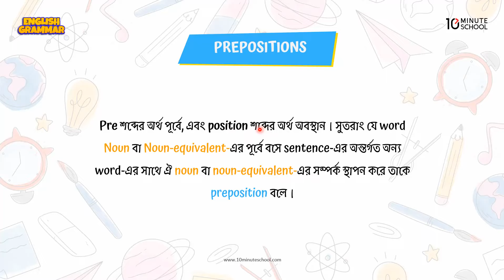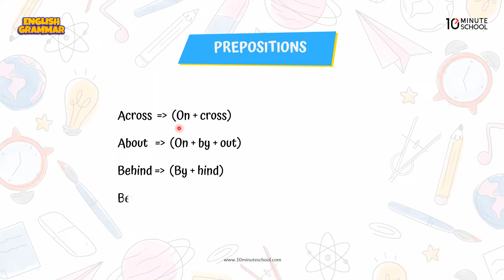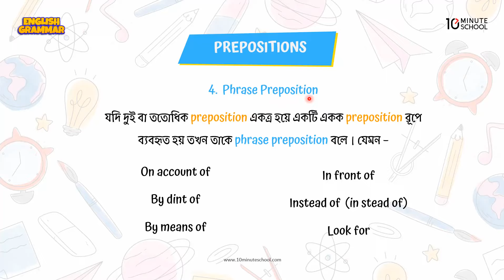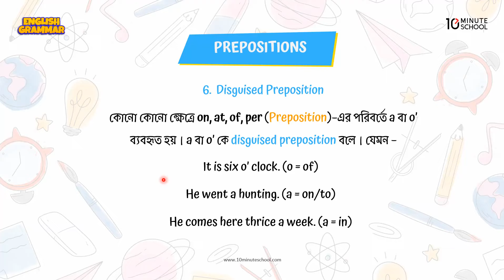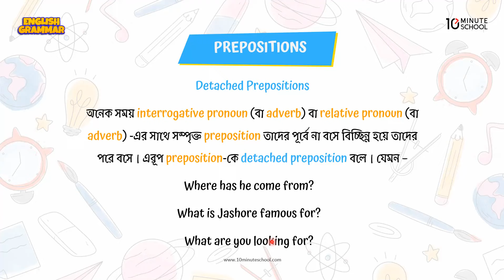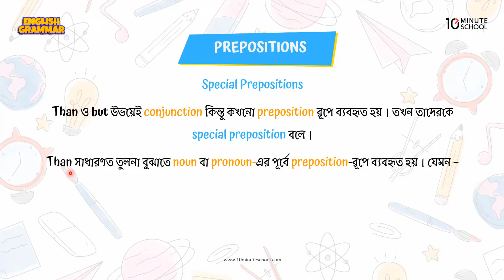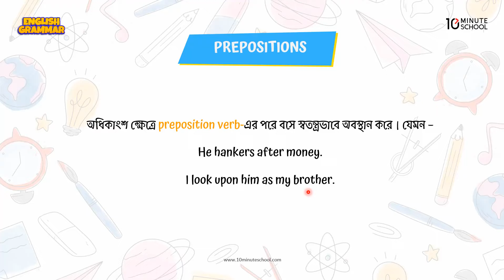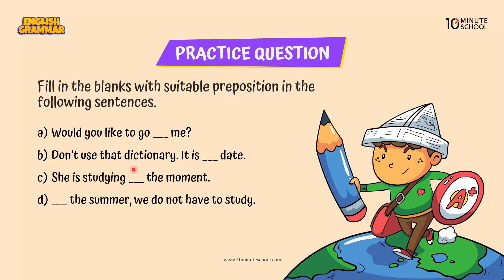Prepositions: Introduction and Classification | Prepositions in English Grammar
আজকে আমরা এসএসসি English 2nd Paper ভিডিওটির থেকে শিখতে পারবো Prepositions। এই ভিডিওতে Introduction and Classification of Prepositions নিয়ে আলোচনা করা হয়েছে। আশা করছি এই ভিডিওটি তোমাদের Prepositions নিয়ে বেশ কিছু কনফিউশন দূর করতে সাহায্য করবে।

00:00 Introduction
01:27 Classification
01:55 Simple Preposition
02:20 Double Preposition
02:47 Compound Preposition
04:22 Phrase Preposition
05:00 Participle Preposition
05:41 Disguised Preposition
06:28 Detached Prepositions
07:27 Other Parts of Speech Used as Prepositions
08:27 The Same Word as an Adverb or Preposition
09:44 Special Prepositions
10:17 Preposition with Verbs